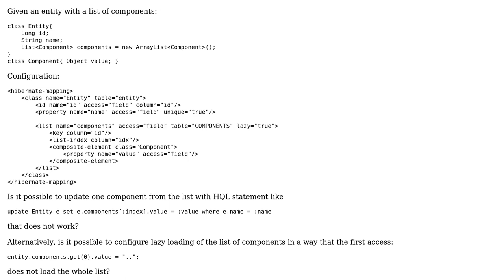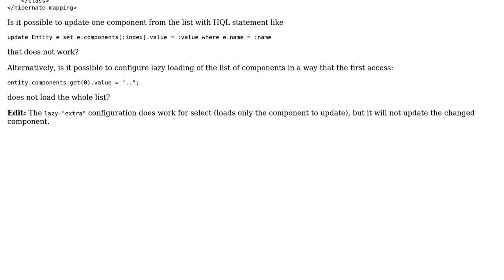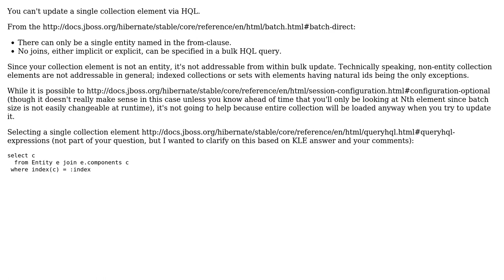Update one value from a list of dependent objects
With thanks & praise to God, and with thanks to the many people who have made this project possible! | Content (except music & images) licensed under CC BY-SA | Music | Images & others | With thanks to user Thomas Jung user ChssPly76 and the Stack Exchange Network Trademarks are property of their respective owners. You are responsible for your own actions.